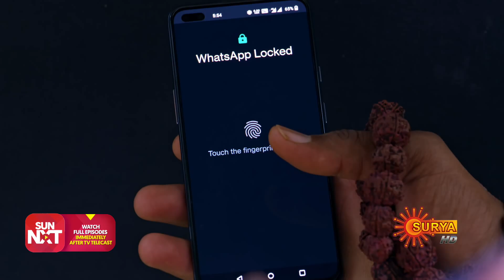Nethra - Preview | Full EP free on SUN NXT | 06 January 2023 | Surya TV | Malayalam Serial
Watch the Preview of popular Malayalam Serial Nethra that airs on Surya TV.

Watch all Surya TV Serials FREE on SUN NXT App.  Offer valid only in India till 31th January 2023 .

Reincarnation journey of Nethra, a naagin who vows to marry her lover Arjun to inherit the 'Naagamani' against an evil Karan's bid to seize it for selfish reasons. In the present day, will Nethra, Arjun & Karan fulfill the purpose of their birth?